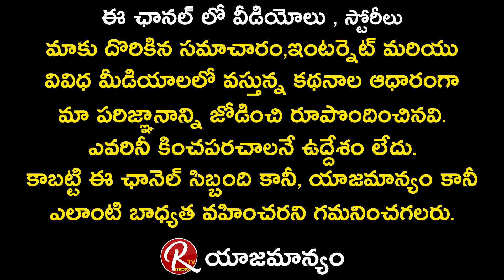Akhanda 3rd day Public Talk | Akhanda Public Huge Response | Balakrishna | Balayya Fans | RTV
Akhanda 3rd day Public Talk | Akhanda Public Huge Response | Balakrishna | Balayya Fan s |RTVTelugu